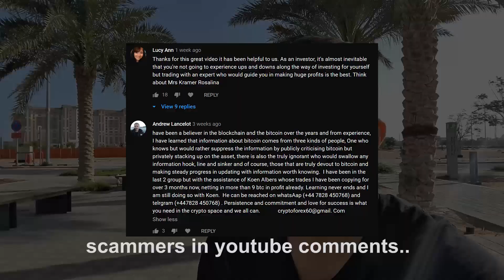Don't trust the scammers... & Roster & My vacation!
Visit my Instagram profile @alexandergeorge93

Bitcoin: 3Pi2r2w6kRmgk49FBVejSQabNgsen5yZHg
Litecoin: M7zCVJu1REbdmxQT7BLZhGA414JkdKEuuV